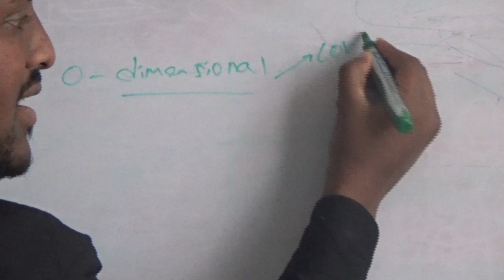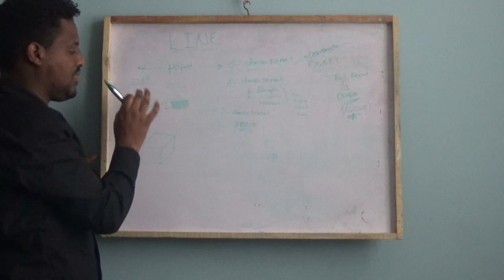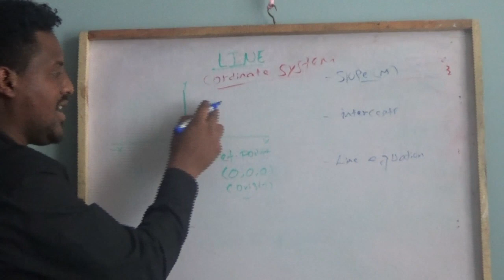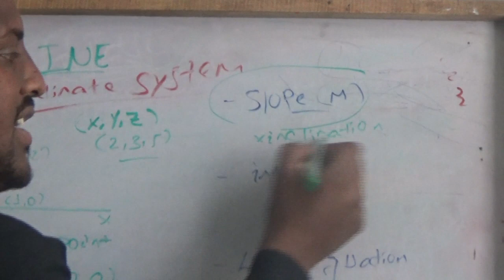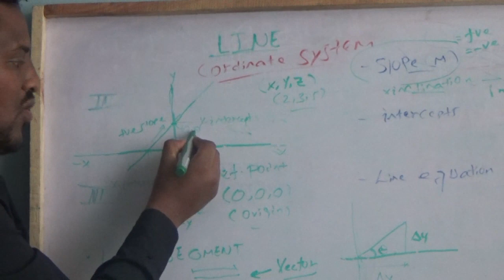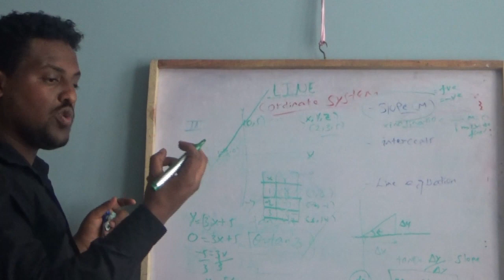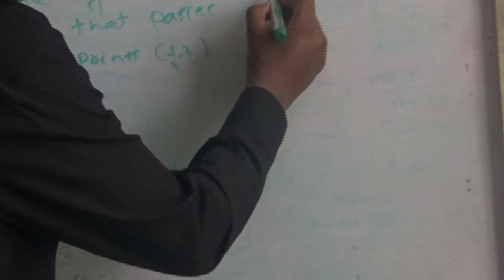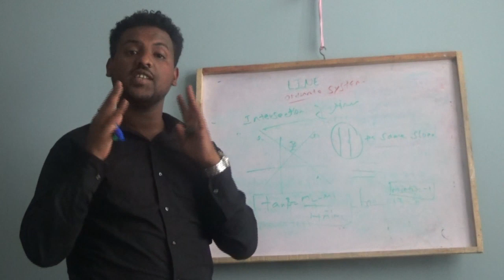Line equation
In this video I give lesson on what is line and solve problems regarding line..